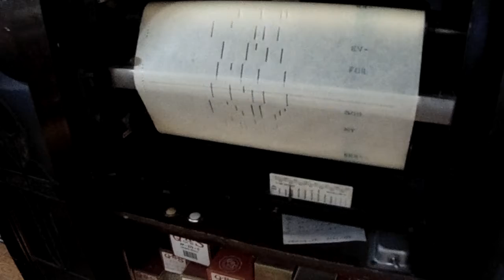88 Note Roll Player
Can play independently or through the pipe organ